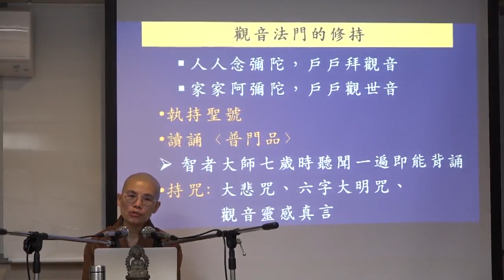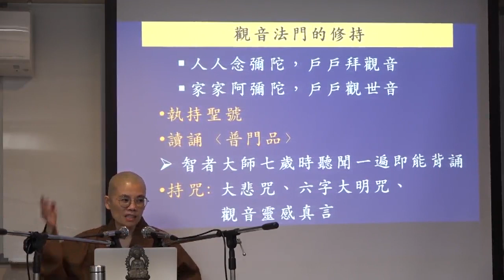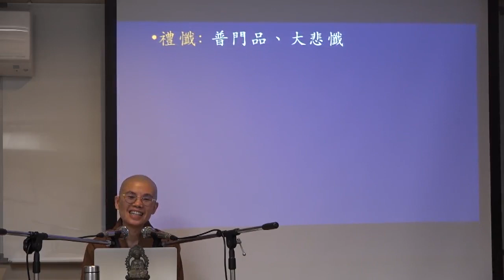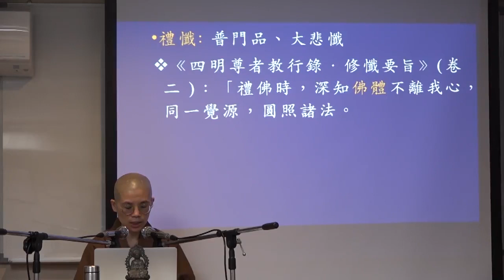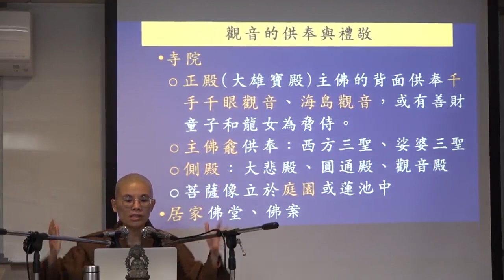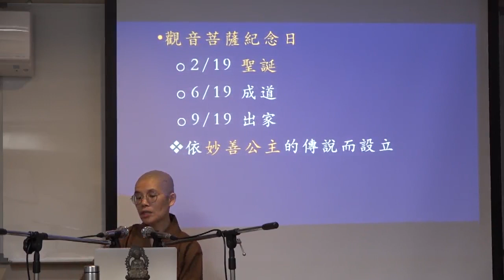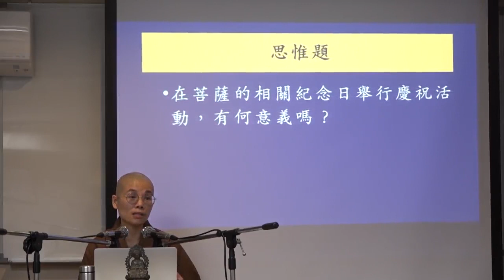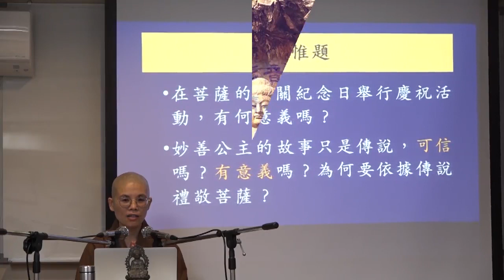33 法華經精要: 觀音法門的修持 (見額法師講授)【繁簡 CC 字幕】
主題: 觀音法門的修持
授課日期: 3/10/2022

    00:00 觀音法門的修持 (一)
    22:45 Q1: 爬山、做家事時可以持咒嗎?
    25:00 Q2: 一定要背大悲咒嗎?
    25:50 Q3: 誦咒發音不正確，有沒有罪過?
    34:30 思惟題: 禮拜、誦經、持咒，為什麼有功德?
    56:00 禮懺: 普門品、大悲懺
1:07:09 觀音的供奉與禮敬
1:12:27 Q1: 在自宅如何供奉佛菩薩像?
1:20:00 觀音菩薩紀念日
1:24:05 思惟題

*此堂課使用講義 26